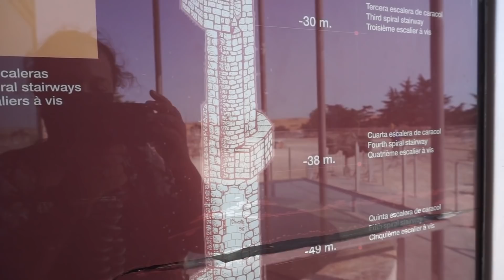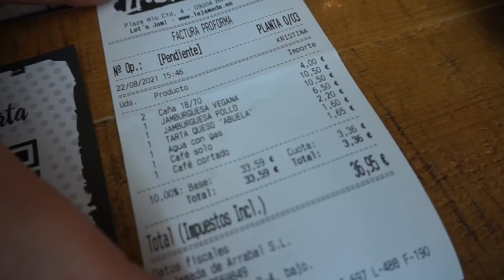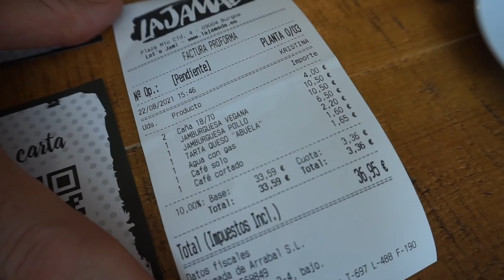CIDADES DA ESPANHA: BURGOS - Vlog 316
Nesse vídeo faço um passeio pela cidade de Burgos, na Espanha.